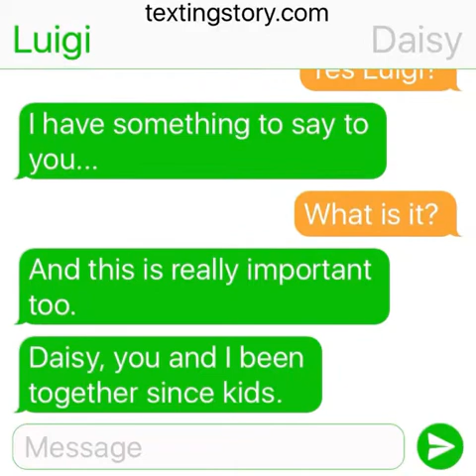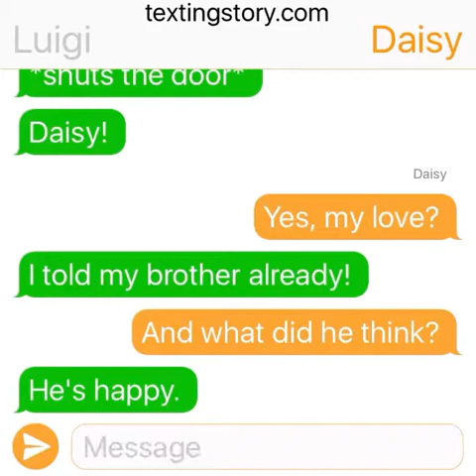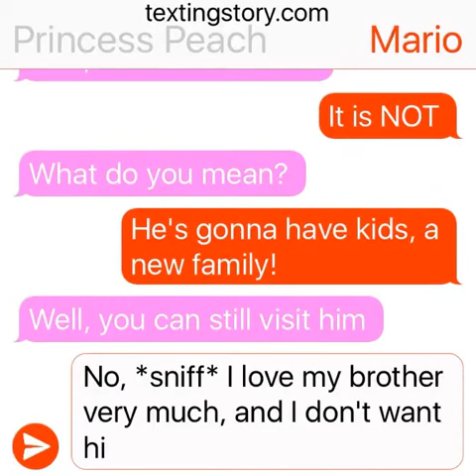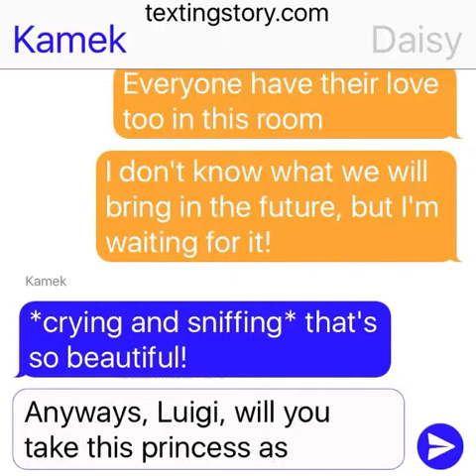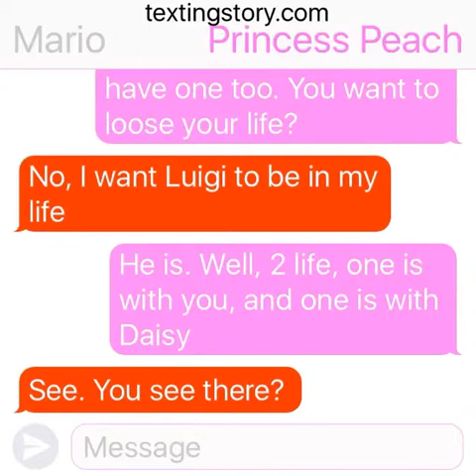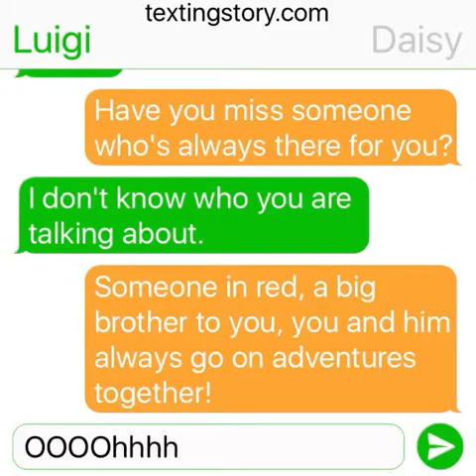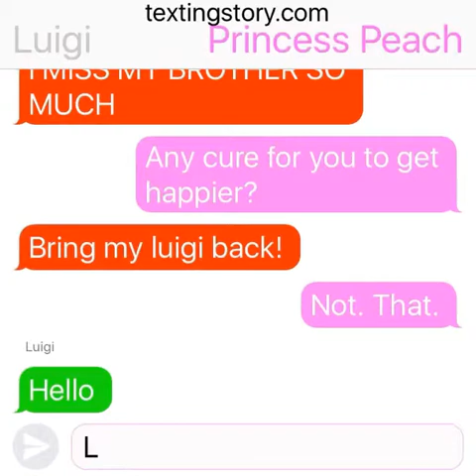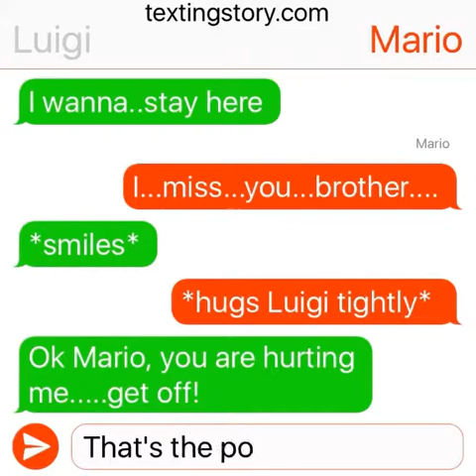Luigi's Married! Texting Story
Luigi is married to Daisy. But Mario is sad.

Color code

Luigi - green

Daisy - orange

Mario - red

Peach - pink